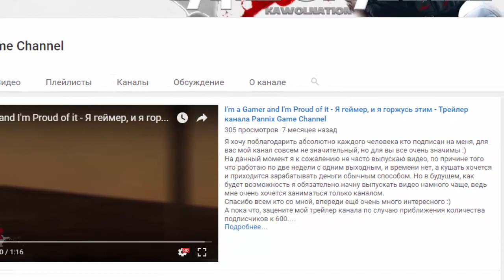Я СПРЯТАЛСЯ НЕВИДИМОЙ ЛОВУШКОЙ! ДРУГ НЕ УВИДЕЛ ГДЕ Я, А ГДЕ ТРОЛЛИНГ! ТРОЛЛИНГ ПРЯТКИ В МАЙНКРАФТЕ